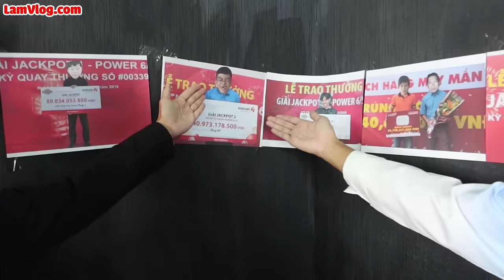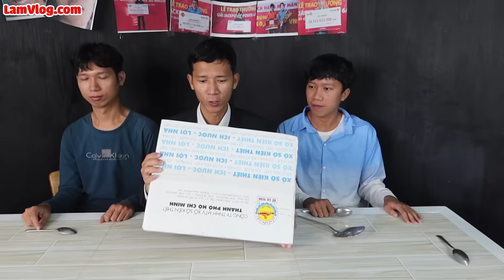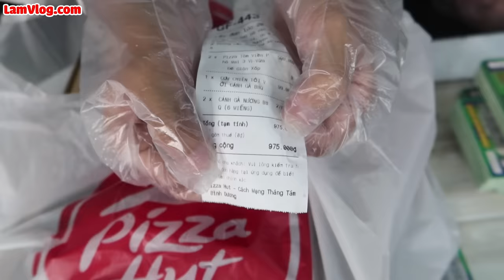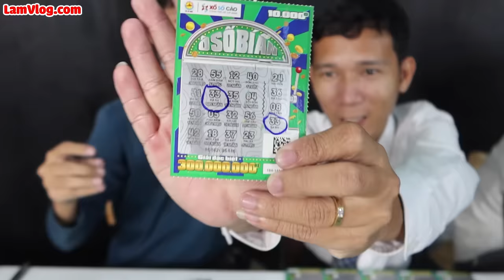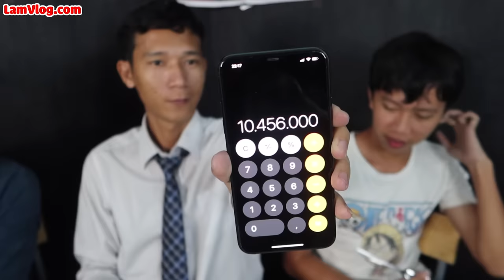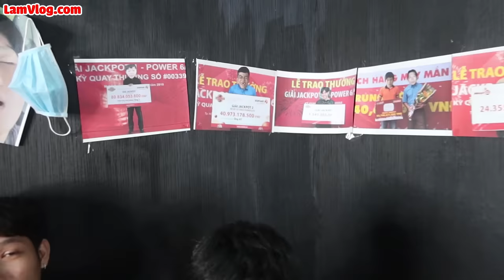Tôi Đã Dùng 30 Triệu Để Mua Vé Số Cào và Trúng Số